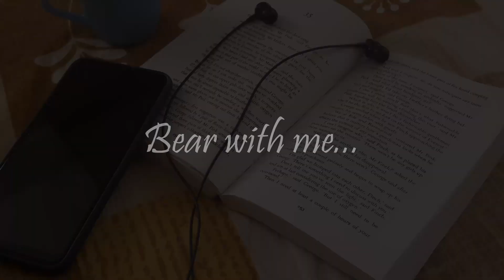Here comes the sun...And I say it's all right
April slipped away in a moment of time. because it was never mine.